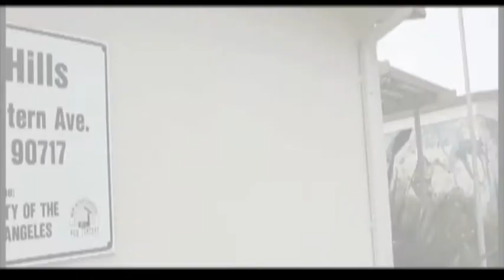Bigg KD (Betta Start Fannin).mov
Bigg KD Spencer performs his jerk hit "Betta Start Fannin".